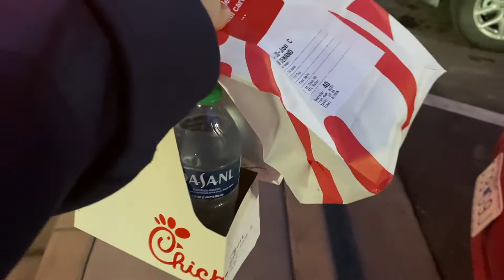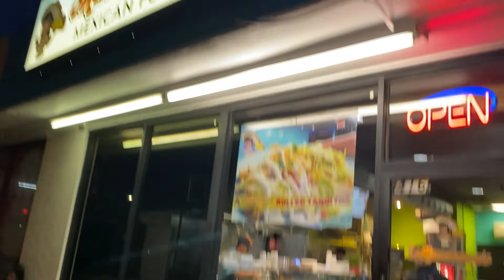2 Hour Multi App (Doordash, Grubhub) Shift on Presidents Day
Tonight was a short 2 hour shift for Doordash and Grubhub. Today was Presidents’ Day in America. More videos are coming out very soon.